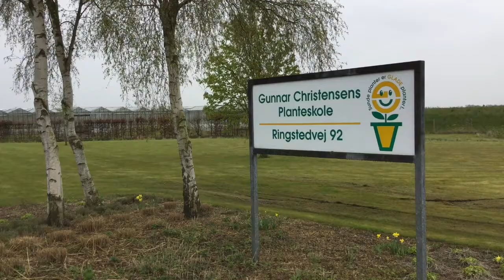Uge 20 - 2017 | Vecko 20 - 2017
Gunnar Christensens Planteskole, aktuelle planter.